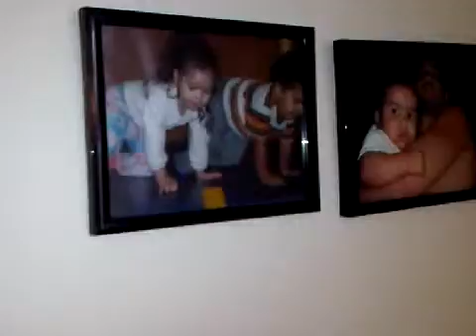jump on bed again